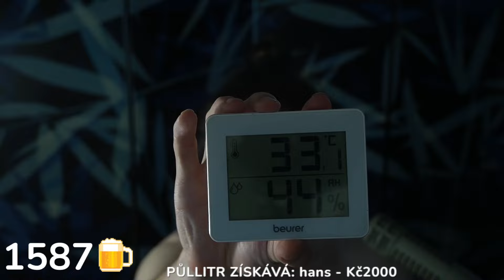Tolik stupňů mám v pokoji🥵 | FlyGunCZ